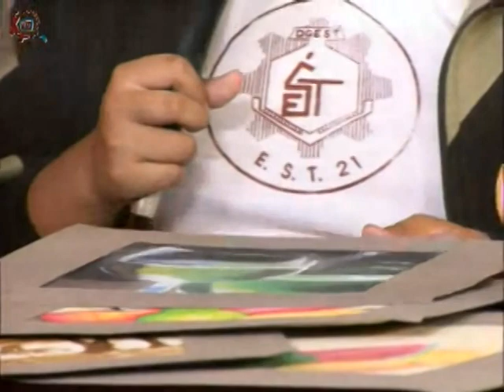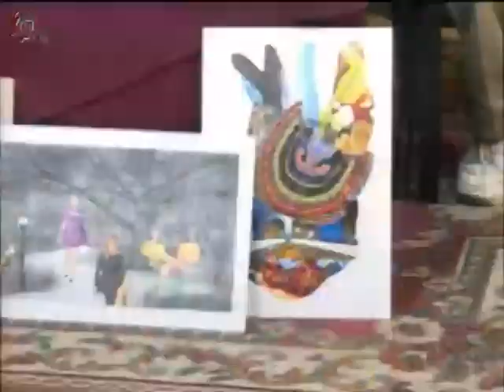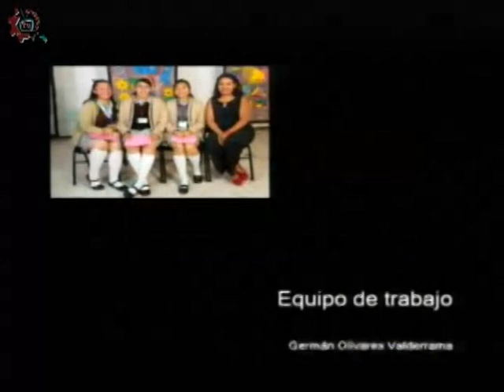20180411-CE1718/Nuestros alumnos/Artes, pintura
Nuestros alumnos. Artes, pintura. EST 21. Invitados: Alumnos de la EST 21. Fecha de emisión: 01 de marzo de 2018. Este y otros programas los puedes ver Producciones con fines educativos para secundarias técnicas en la CDMX, México.